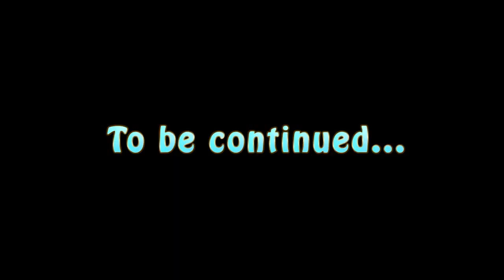Tom Grim Episode 3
Tom Grim Episode 3: Gotta Catch Em All?

Tom Grim 3 has arrived! When I was shooting this I had no idea it would be Youtube geek week when it was posted. XD